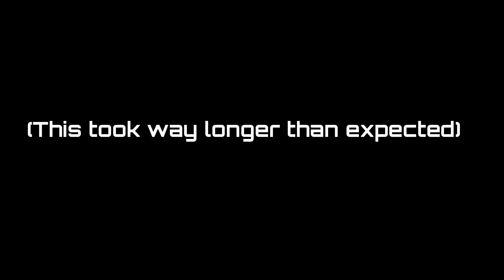{ABA} How to confirm Serious Punch (THE COOL WAY)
It's an aba video.